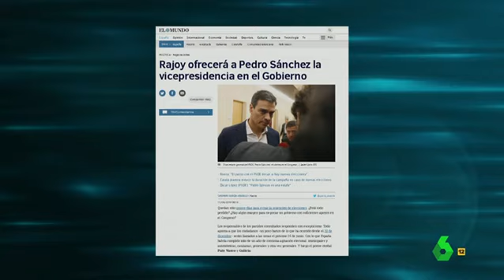Wyoming: "Una máquina de tabaco tiene más oratoria que Rajoy"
El Intermedio analiza la posible oferta de Mariano Rajoy a Pedro Sánchez para crear un gobierno de gran coalición junto a Ciudadanos, pero Albert Rivera rechaza ese posible pacto. Wyoming no sabe que harán con Rajoy ya que no se lo imagina dando conferencias en universidades extranjeras como Aznar.